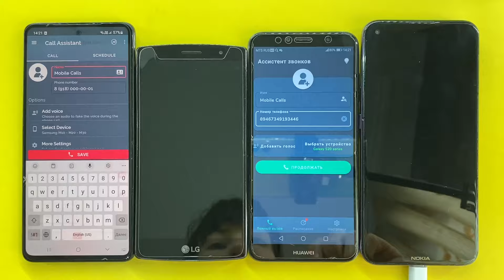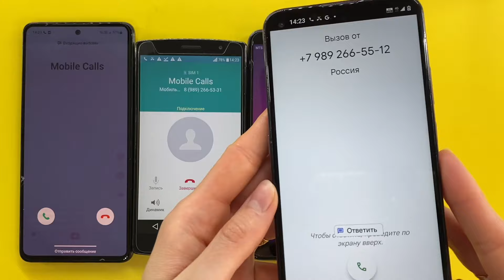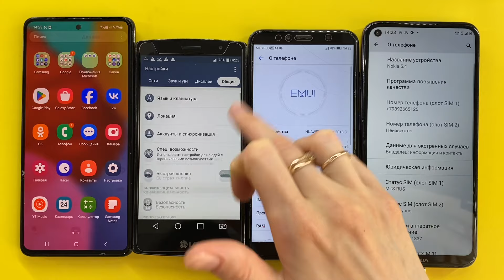Madness Fake and Real Calls Samsung Galaxy A51, LG G4S, HUAWEI Y6 Prime 2018, Nokia 5,4